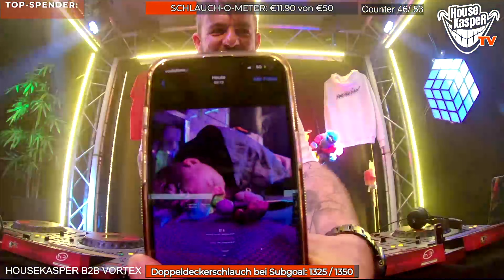INKASSO OSTDEUTSCH aka. HouseKaspeR & Vortex | STREAM HIGHLIGHTS 2.0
Das Chaos-DJ-Duo aus HouseKaspeR & Vortex, INKASSO OSTDEUTSCH, war erneut zugange - hier, mit den Livestream Highlights 2.0, ein kleiner Rückblick auf's letzte B2B-Set auf HouseKaspeRtv!

Wenn du mehr Stream-Eskalation sehen willst, klick dich auch gerne mal live rein - gestreamt wird in der Regel mittwochs; aktuelle Updates zu Stream-Specials oder Verlegungen der regulären Streams findest du immer in meinen Stories auf Instagram! Hier geht's zum Kanal